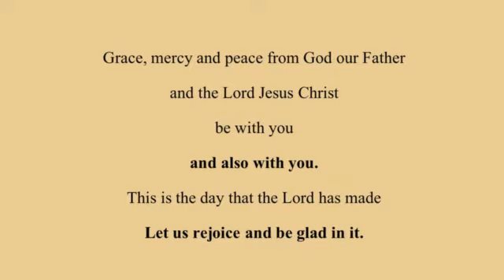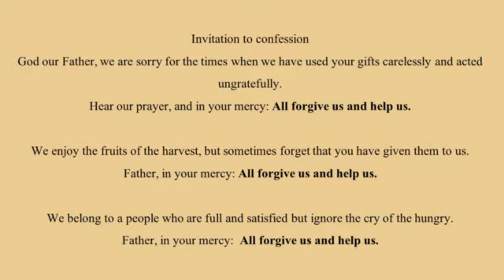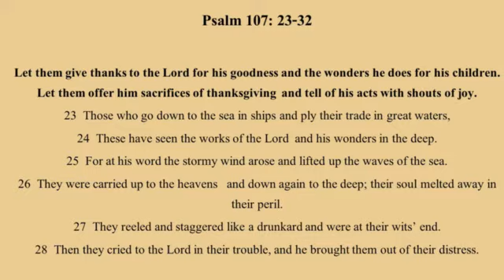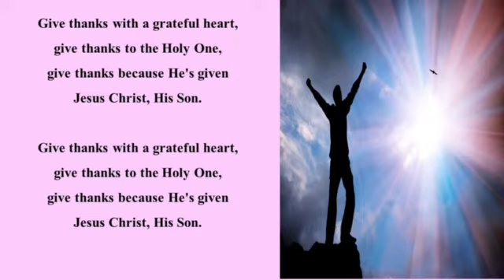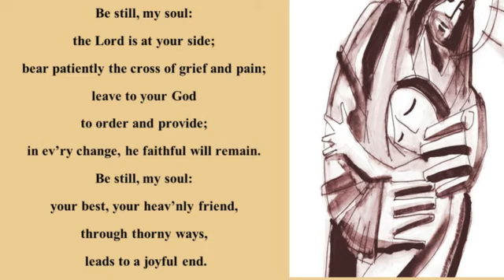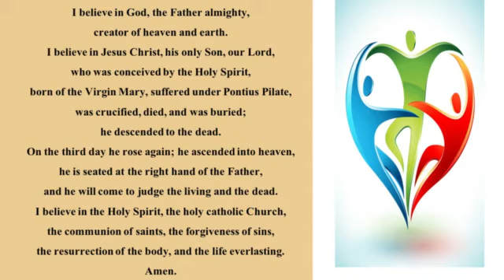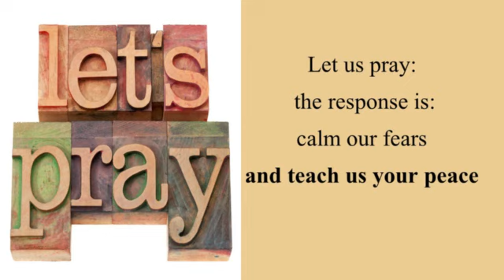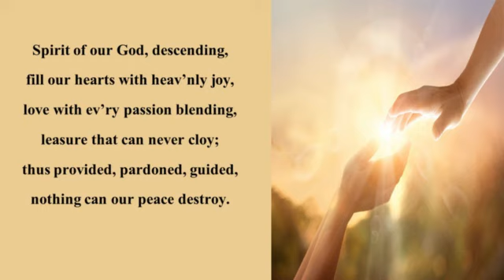Morning Prayer Sunday June 20th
Morning Prayer for Sunday June 20th
Third Sunday after Trinity